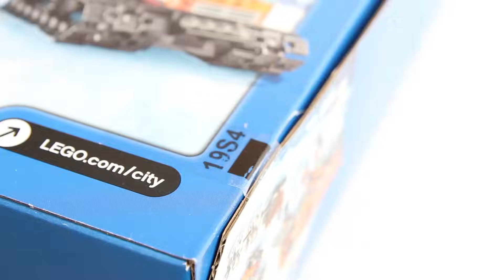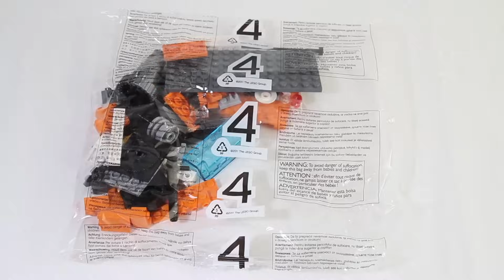LEGO CITY 60036 Arctic Base Camp Speed Build for Collecrors - Collection Arctic (7/18)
LEGO 60036 Arctic Base Camp

Price per piece: 9.5p / 12.3c / 12.3c
Collection Arctic: This is one of 18 sets in this collection (november 2019)
To collect all of Lego Arctic you will need another 17 sets from this theme

Interestingness for collectors:
Includes 7 minifigures with assorted accessories: 4 Arctic explorers, pilot, scientist and a research assistant

Interesting LEGO fact:
- There are over 915 million ways to combine 6 LEGO bricks.